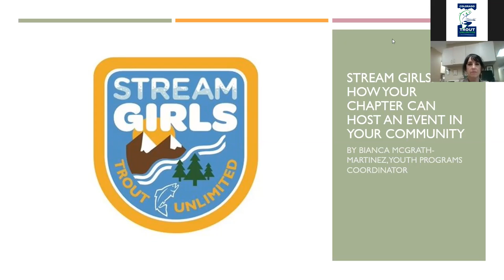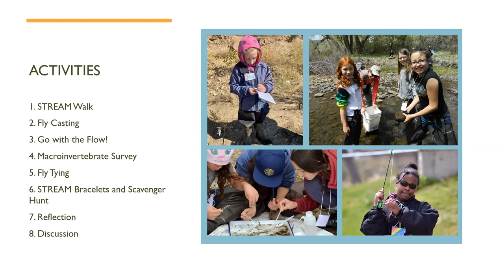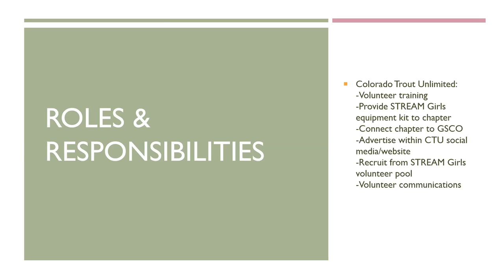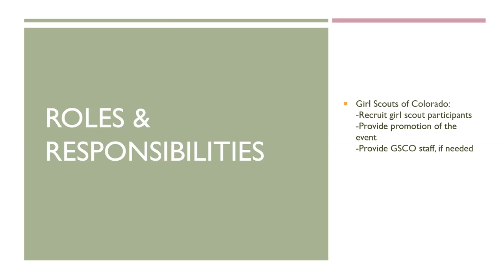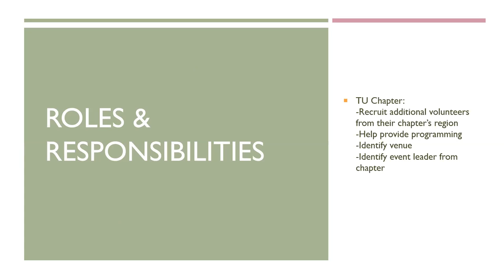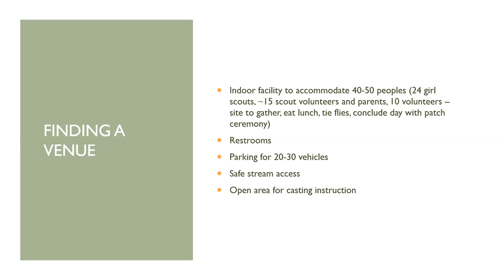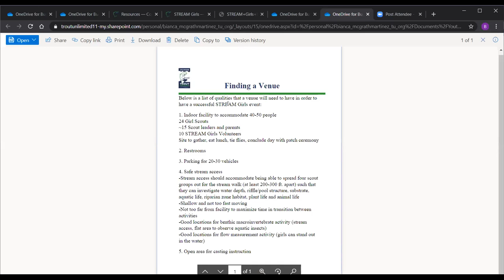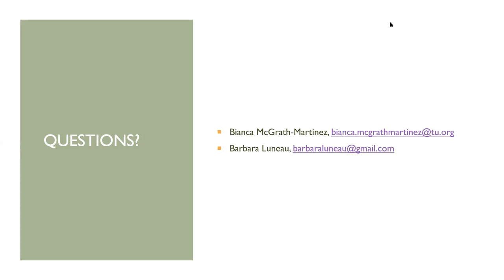Webinar: STREAM Girls - How your chapter can host an event in your community